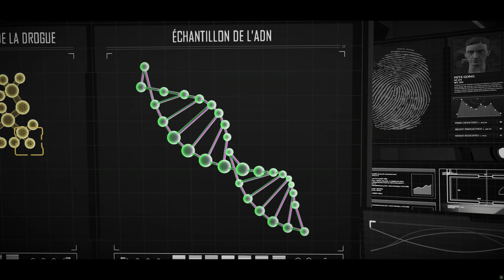🎮 Batman The Telltale Series - Shadows Edition : Episode 4 - Gardien de Gotham (VOSTFR-4K/60fps)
Film du jeu "Batman : The Telltale Series" (VOSTFR - 4K/60fps)
4ème épisode : Gardien de Gotham

Bon visionnage 😉